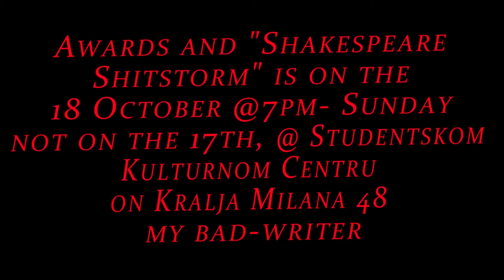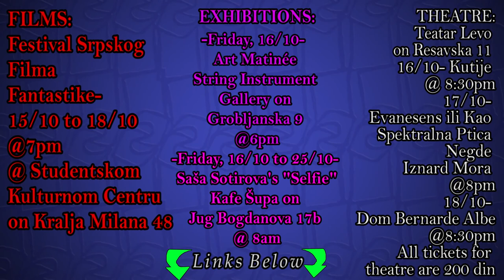The Horrors Slowly Begin//Weekly Guide To Art Events// BAA//Bel Art Attractions [In English]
The newest issue of BAA (Bel Art Attractions) your weekly guide to the art happening in Belgrade, check it out and check the links below, ohhh and introducing another presenter :) If you like what we do please subscribe

Links:

Films
15/10 to 18/10- 14th Festival Srpskog Filma Fantastike At Studentskom Kulturnom Centru on Kralja Milana 48:
15/10 at 7pm- “Deathcember”

15/10 from 5pm- Žur Živih Mrtvaca

16/ 10 from 8pm- Poker

17/10 at 6pm- Premiere of C.L.E.A.N at Kombank Dvorana on Dečanska 14 - only this screening will cost you 400 din but the rest is free

17/10- Steve’s Good Eye from 20:50 at Studentskom Kulturnom Centru on Kralja Milana 48

18/ 10 at 7pm- Awards and “Shakesphere Shitstorm”

17/10 around 4pm- Zombie Walk at Kombank Dvorana on Dečanska 14

Exhibitions
16/10 at 6pm- Art Matinée hosted by Belgrade Art Show, artworks of Tijana Kostić at  String Instrument Gallery on Grobljanska 9

16/10 to 25/10- Saša Sotirova and it is called “Selfie” at Kafe Šupa on Jug Bogdanova 17b

Theatre
Teatar Levo on Resavska 11 all tickets are 200 din

17/10 at 8pm- Evanesens Ili Kao Spektralna Ptica Negde Iznard Mora